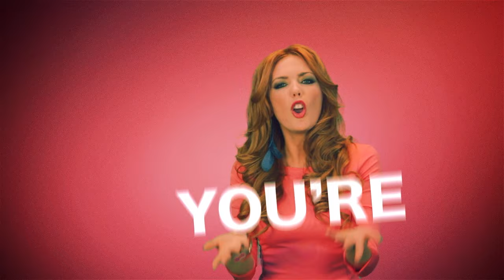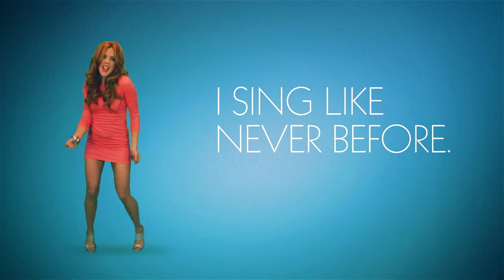David Latour Feat. Sil - Without You - Official Video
About to break out of his native country Belgium, David Latour is proud to present the first video to be taken from his forthcoming 2012 album. "Without You" features vocals by Sil, lead-singer of the very-populare Belgian dance-act Sylver. Next singles will feature vocals by people like Swift K.I.D., Kat Deluna, Fo Onassis, About E, Ella, Roshique just to name some! Check it out, share it, play it, buy it!